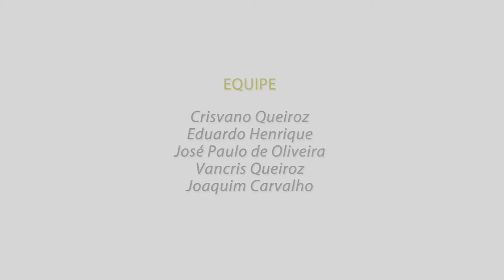TV Sinpro - Semana da Inclusão - Escola Classe 13 de Sobradinho